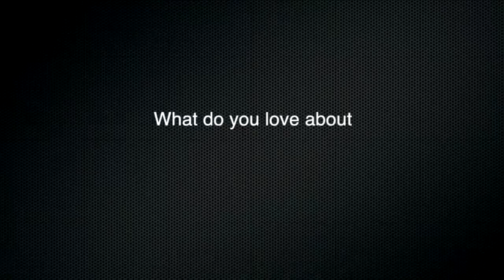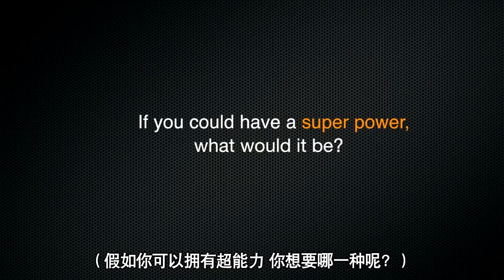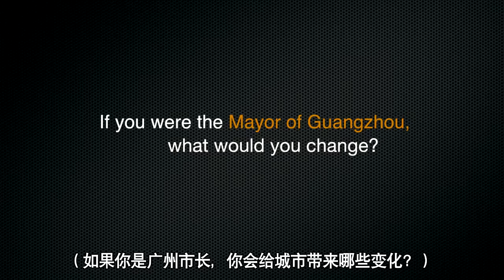China Chats: The British School of Guangzhou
BSG appears on the popular China Chats section of Guangdong Television (GDTV). Students are interviewed on life at the British School.